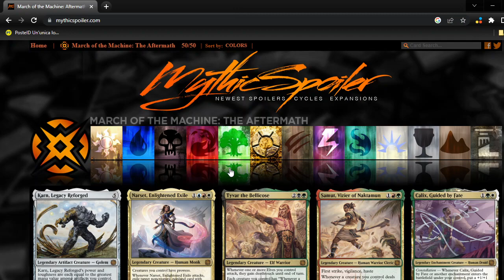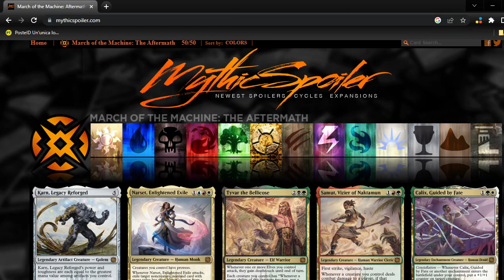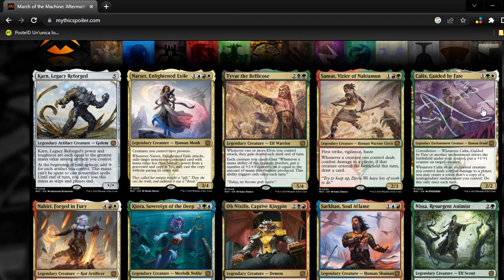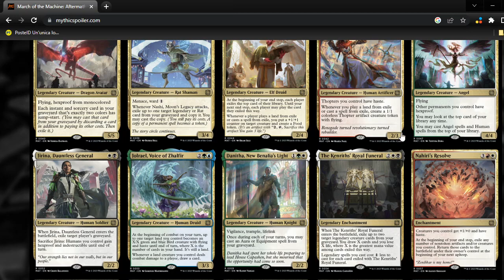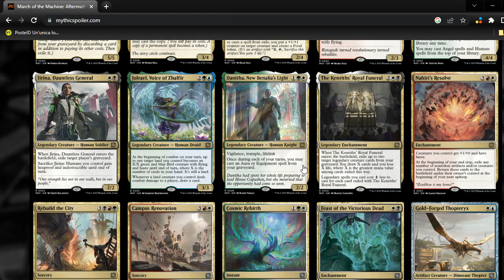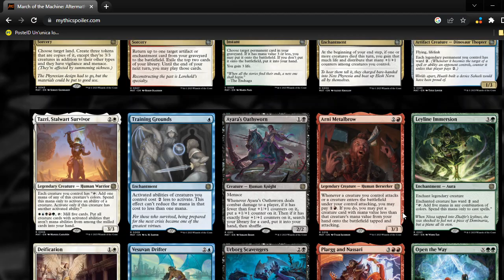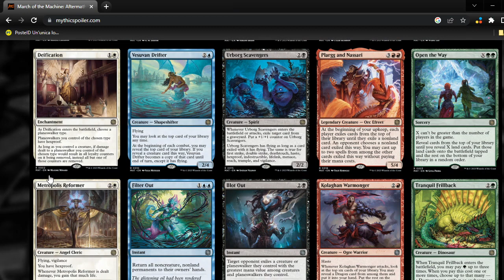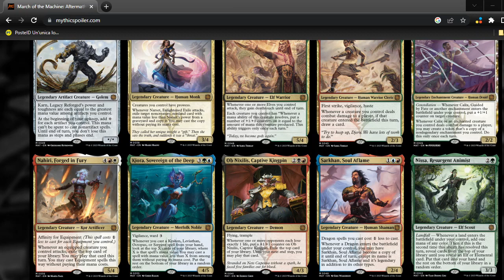Analisi Carte Avanzata delle Macchine: L'Indomani MoM Aftermath [MTG ITALIA]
Pagine&Canali Amici